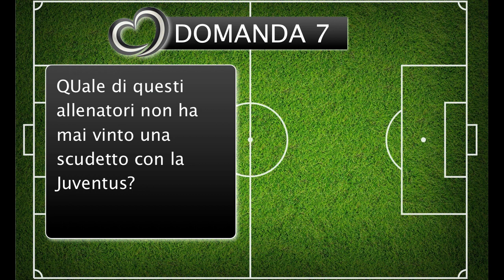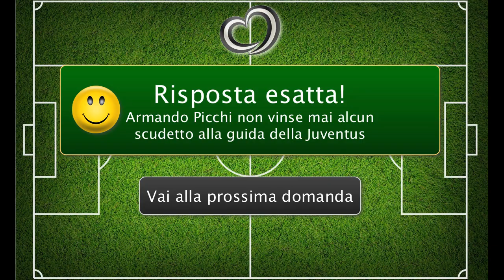Juventus - Quiz Interattivo 7 - Allenatore Senza Scudetto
▅ ▅ ▅ Juventus, quanto ne sai? Video 7 ▅ ▅ ▅
Un quiz interattivo solo per veri tifosi juventini
10 domande sulla Juventus.
Ogni domanda ha 3 risposte e un aiutino.
Clicca sulla risposta che credi corretta.
Segna le risposte esatte per ottenere la tua valutazione finale

Domanda 7: Quale di questi allenatori non ha mai vinto una scudetto con la Juventus??
Risposta: Armando Picchi, Teobaldo Depetrini, Dino Zoff?

▅ ▅ ▅ Cosa puoi fare? ▅ ▅ ▅
*** Se ti è piaciuto il video, CLICCA MI PIACE ***

*** Se hai domande, scrivi un commento ***

▅ ▅ ▅ Autori ▅ ▅ ▅
Massimo Turco, Lorenzo Cipriani
Realizzazione, ottimizzazione e promozione video